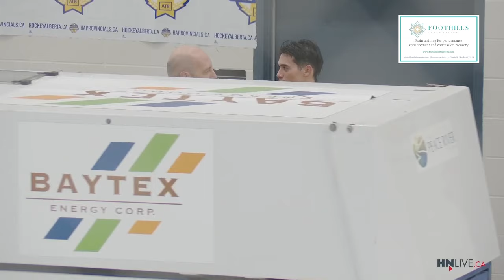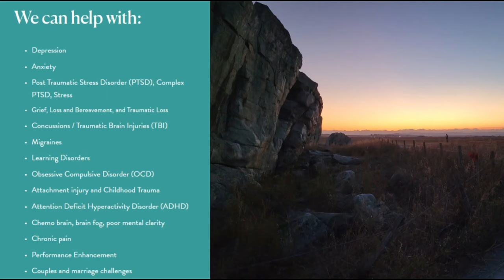Alberta Junior B Provincials - Game 12: Okotoks Bisons vs Wainwright Bisons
🚨BISON REDEMPTION🚨

After falling to the Wainwright Bisons in the gold medal game last year, the Okotoks Bisons got their revenge today after Kegan Law's overtime goal secured a 4-3 Okotoks win. They advance to this year's Alberta Junior B Provincials gold medal game against the newcomers from the La Crete Lumber Barons on HNLive.ca!

Meanwhile, Wainwright will play for bronze against the St. Albert Merchants Jr Hockey tomorrow morning.